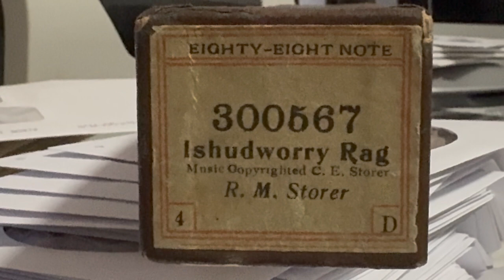Ishudworry Rag - R. M. Storer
Ishudworry Rag, by R.M. Storer, pumped 'way too fast on a 1917 Cable  player piano.